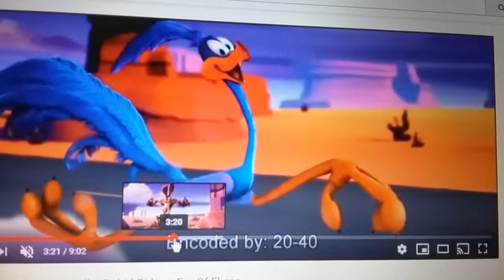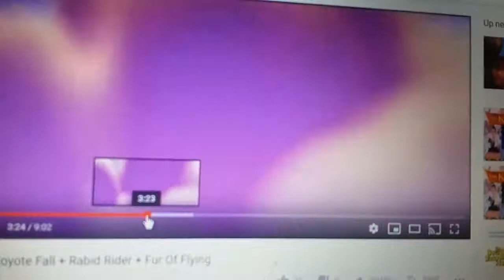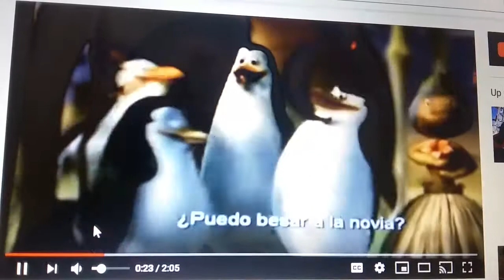Madagascar 2 milo murphy law khumba elephant kingdom looney tunes kidz bop music soundtrack